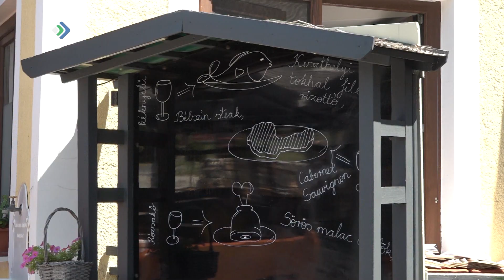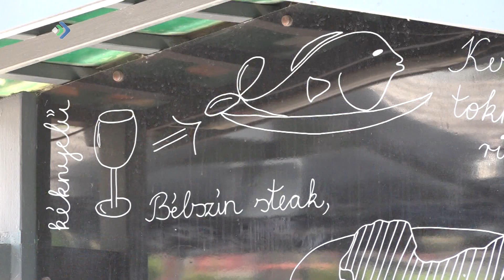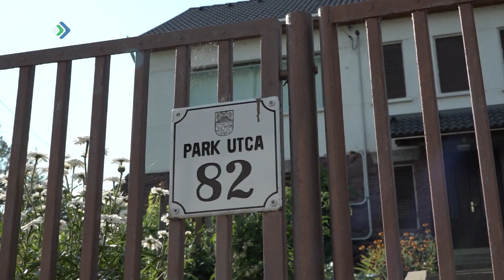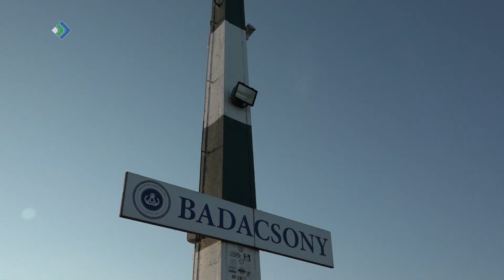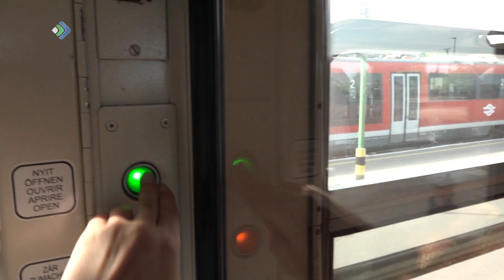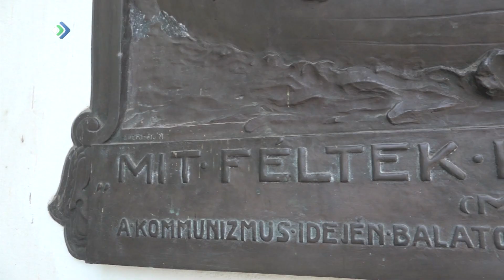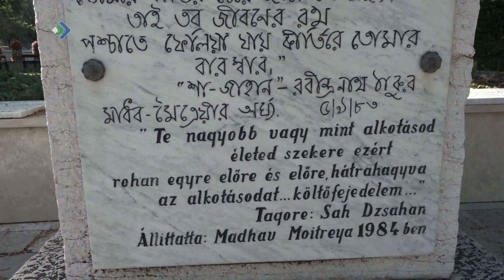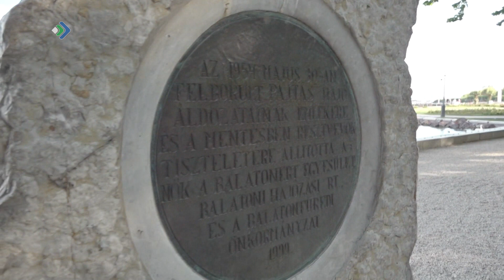Экспедиция "Балатонсянь Дунайöдз ветлöм". 2 часть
У этой страны очень интересная история и удивительная столица. Фильм- экспедиция о Венгрии «Балатонсянь Дунайöдз ветлöм». Путешествие от Балатона до Дуная.